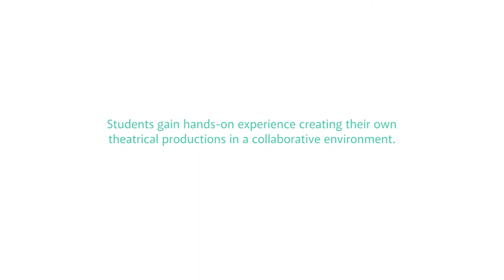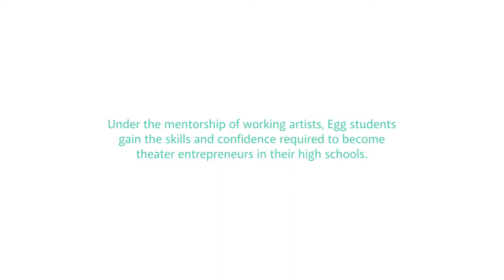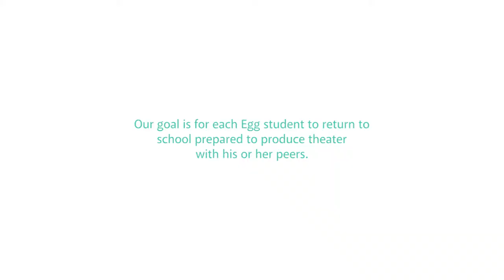Arts Leadership Summer Program - Egg by Isinglass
Egg is an arts leadership summer program for Portland-area high school students. Over the course of 7 weeks, Egg students work together under the mentorship of professional theater artists with the goal of returning to their school with the skills and confidence to create student-led theater with their classmates.

Summer 2014 was Egg's pilot year in Portland, Oregon. We are now accepting applications for Egg 2015 in Portland. For more information about Egg and to apply Applications for 2015 are due March 15.

Isinglass is a future-focused theater arts organization based in Portland, Oregon. Our mission is to turn the artists, audiences, and arts organizations of today into those of tomorrow by preparing for our shared artistic, economic, and technological future. Isinglass is a 501(c)(3) nonprofit organization. To learn more about Isinglass and support our cause,